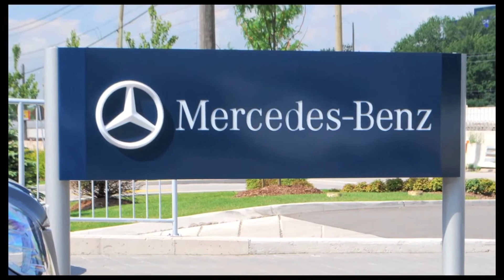Mercedes-Benz Oakville Customer Testimonial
A personal Mercedes-Benz Oakville customer Testimonial 2009